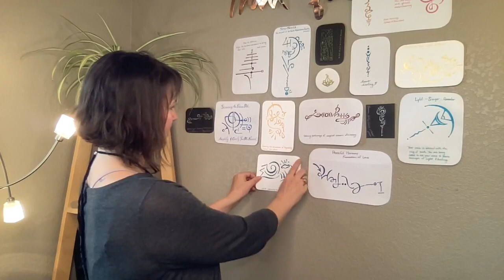Pleiadian Starseed Light Code Sigil for COVID Protection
Pleiadian Protection Protocol FOR YOU Starseed!
Learn this COVID protection to boost immunity & clear your path, your home, your work & your family.
Many are still dealing with the damage of this virus - health, financial & emotional struggles are a lingering reality that can be helped with this protocol.
Feel the Blessings flowing into you as we fill YOU and my Soul Code wall with all the Light-Language Sigils that have come through in sessions over the years...
My name is Jenny Jo Allen ~ I'm a Clairvoyant light-worker, sharing the mysteries... not just KEEPING them.
When you’re so tired… & don’t know how to get out of the patterns of
✅relationship failure
✅being blamed
✅recurring toxic work environments
✅feeling completely misunderstood…
I can help you STOP all of that.
🥲After 3 failed marriages including 11 years with a covert narcissist, I deeply understand how HIDDEN trauma patterns can hold us prisoner
UNTIL YOU SHINE A SPOTLIGHT ON THEM
And pull them out by the roots!
I’m here for you…
~dedicated to your release from pain
~committed to your clarity
~and helping you nurture the incredible BEAUTY within you
If you honestly believed I could help you live in a safe, light-hearted, genuine feeling of being held in love… so that all around you noticed your brilliance and encouraged your Light, would it be worth it to do a little work so you could feel that kind of love every day?
XO ~ Jenny Jo